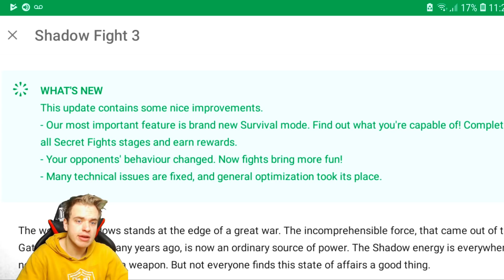Shadow Fight 3 Update 1.15. Survival Mode. New Duel Marathon. AI Changes.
Shadow Fight 3 now has a Survival Mode. Get a bunch of coins for surviving through rounds of opponents. My first try of Survival in Shadow Fight 3. New Ai is a bit harder and Duel Marathon looks fun. Do you like new Shadow Fight 3 1.15 Update?

You can download Shadow Fight 3 Update 1.15 from Play Store and App Store now! Have fun:)